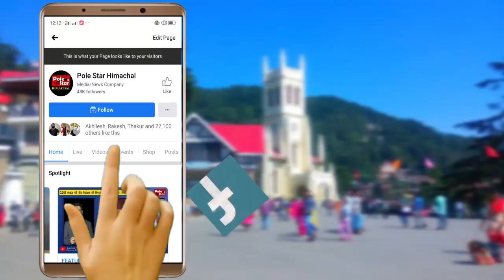क्या निजी हाथों में जाएगा बिजली विभाग ?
क्या निजी हाथों में जाएगा बिजली विभाग ? आज के धरना प्रदर्शन से नहीं जागी सरकार तो हिमाचल में होगा ब्लैक आउट | हिप्र राज्य विद्युत परिषद लिमिटेड एम्पलाईज यूनियन मंडी इकाई ने दी चेतावनी | कहा - विद्युत बोर्ड के साथ छेड़खानी बर्दास्त नही, जल्द मांगे पूरी करे सरकार | मंडी में चीफ इंजनीयर एचपीएसईबीएल के दफ्तर के बाहर दिया धरना प्रदर्शन